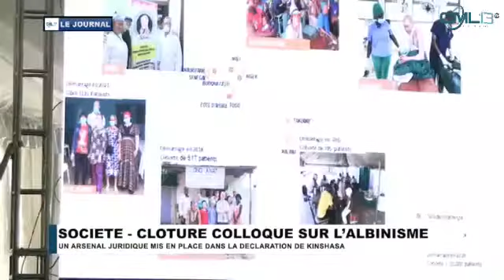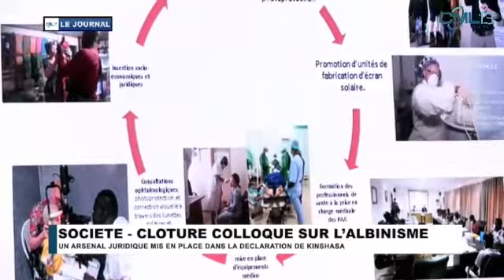COLLOUE PANAFRICAIN SUR L' ALBINISME ORGANISÉ PAR LE PANEL CE 19 ET 20 OCTOBRE 2021